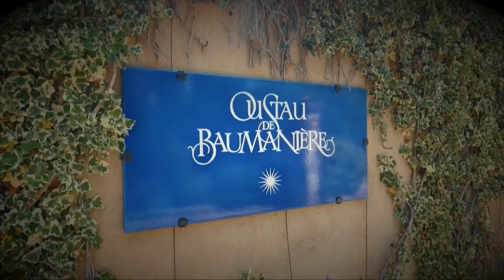L’OUSTAU DE BAUMANIÈRE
Glenn Viel défenseur d’une cuisine de l’essentiel

Il y a toujours du monde à Baumanière, visiteurs de passage, clients fidèles qui saluent chaleureusement le personnel et grands de ce monde s’y côtoient avec bonheur au fil des saisons. De quoi combler Jean-André Charial, l’heureux propriétaire des lieux depuis presque 50 ans qui aime à répéter que ce que ce qu’il trouve de plus extraordinaire ici, c’est la lumière. Un avis qu’il partage avec Glenn Viel, son Chef de cuisine qui a joliment pris ses marques à l’Oustau où il propose depuis quelques mois une cuisine à la fois sincère et lumineuse.